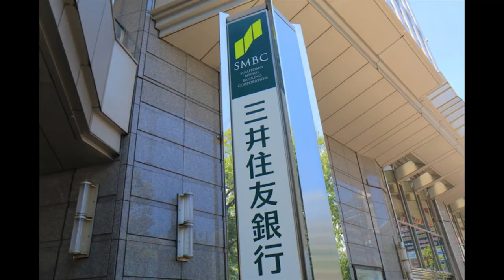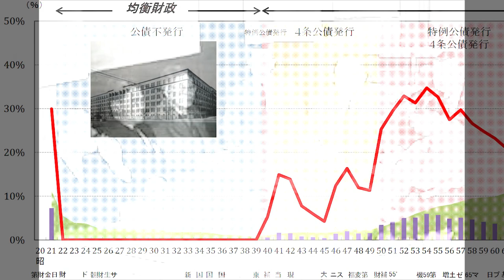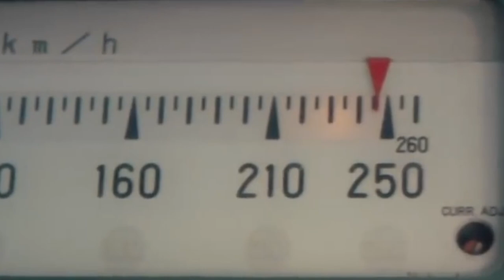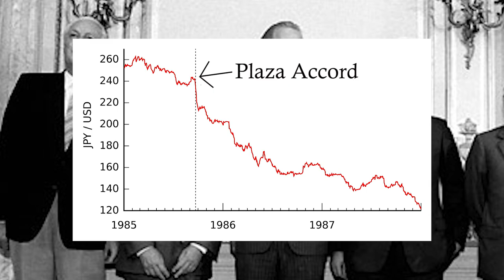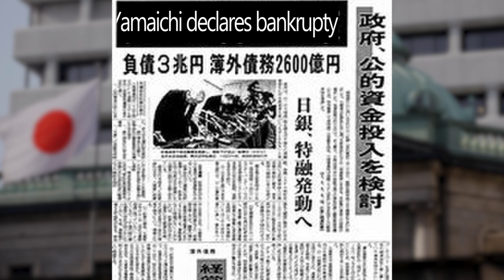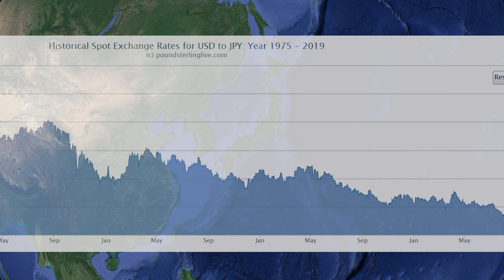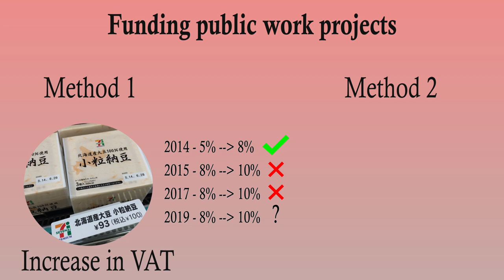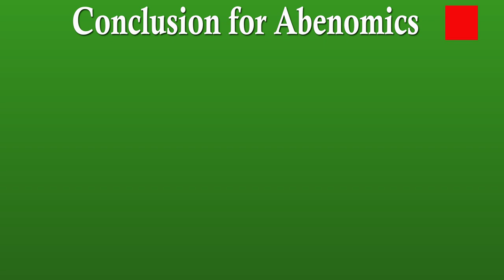Japan - The History of Economics (Documentary)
Historically Japan has experienced various economic environments. Devastated by the World War II, how did destitute Japan rise from the ashes to the second biggest economy in the world? And why couldn't Japan hold this position for long, but had to face the struggle of lost decades and the everlasting deflation?

All credit for the Soundtrack and footage listed down below goes to their original creator.

Documentary   Background Music For Videos & Documentary Films - by AShamaluev
Documentary Thriller - (No Copyright) Cinematic Background Music For Videos & Films - by AShamaluev

ナショナル洗濯機うず潮TVCM「海からとび出し」昭和41年（1966年）制作【パナソニック公式】(Wash-machine commercial)

トイレットペーパーの買い占め騒動　昭和48年 (About the toilet paper commotion)